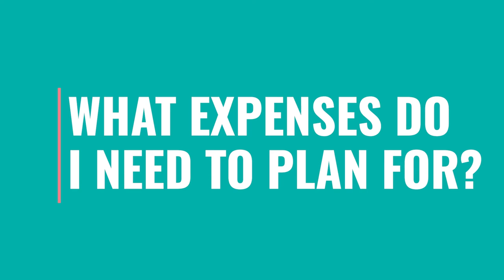Are Older Dogs Are More Expensive: Senior Dog Myths Debunked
If you are asking, "are older dogs are more expensive?" then today's video is made for you! We are going to debunk the myth that senior pets are more expensive. To answer the aforementioned question: It really depends on the health of the dog and whether or not they need training. Most older animals are past the training timeline and therefore, you actually end up spending less. But nevertheless, anyone thinking about adopting a dog -- whether a puppy or an older dog-- should expect all kinds of expenses regardless.

1)This video has no negative impact.
2)This video is also for teaching & Informational AND Entertainment purposes.
3)It is not transformative in nature.